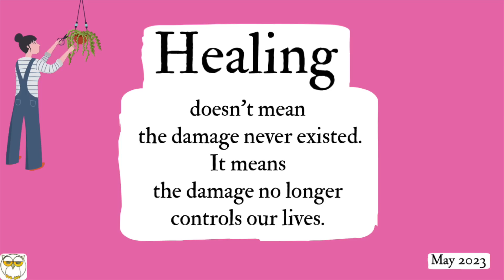Yeh 4 Days Bhulne Ka Koshish Kar Rahi Hoon, Iss Samay Mein Sab Milke Mujhe Khush Rakhne Ki Koshis...